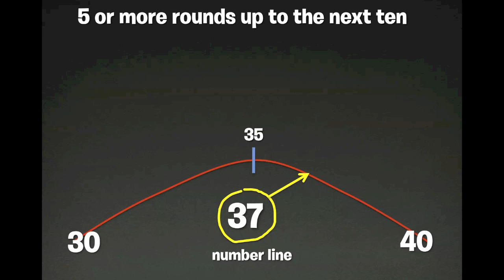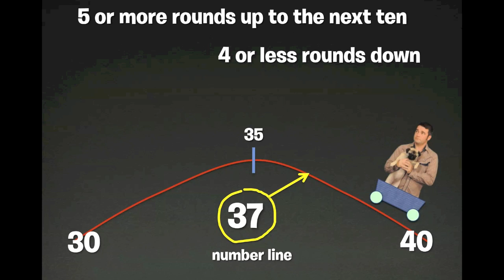Chris & Coco - Roller Coaster Rounding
Learn to round using "roller coaster rounding" at the Great State Fair of Texas with Coco the Pug!